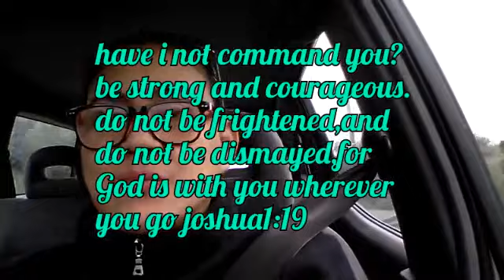Vlogmas#23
Created by VideoShow you for watching Godbless and merry christmas to all